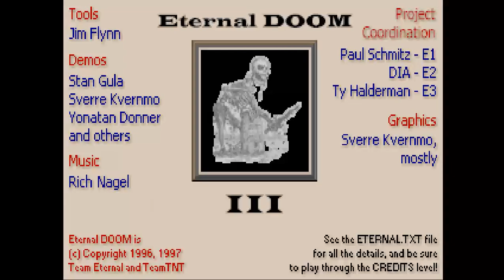DOOM MOD ETERNAL I 1 & ETERNAL II 2 & ETERNAL III 3 BY VARIOUS AUTHORS MAP 30